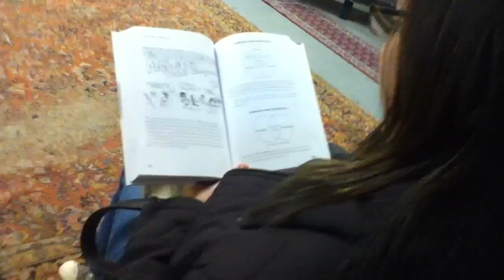Tacomic Book Reading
RR Anderson reads a selection from his Tacomic book at the release party at Kings Books in Tacoma.